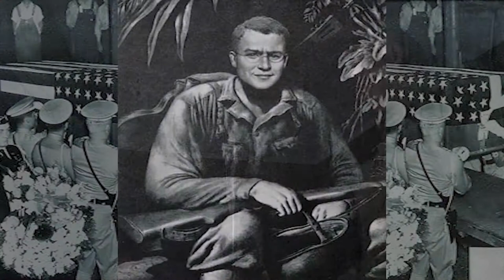The Ballad of Rodger Young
Credit: Sgt. 1st Class Caleb Barrieau | Date Taken: 04/15/2017
The Ballad of Rodger Young sung by Cpt. Larry Leap. Guitars played by OR-5 Manuel Leiter of the Austrian Armed Forces (Bundesheer) and Ilir Geci.